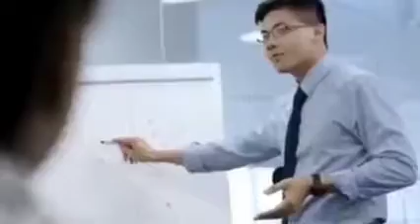Turkey Earthquake Latest Updates | Another Earthquake Hits Turkey | Breaking News